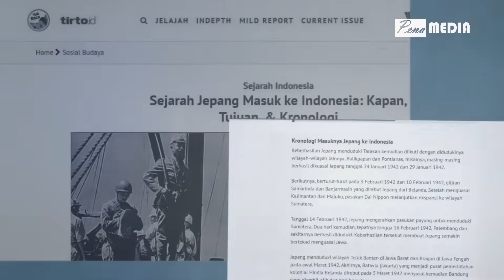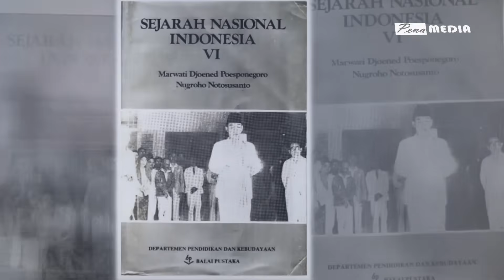Sejarah masuknya jepang ke indonesia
Jepang adalah sebuah negara kepulauan dan negara kesatuan yang bersistem parlementer dengan berbentuk monarki konstitusional di Asia Timur. Setelah resmi menduduki Indonesia sejak 8 Maret 1942, Jepang mulai menyusun pemerintahan demi melancarkan pendudukan mereka di Indonesia. Selain itu, Dai Nippon juga melakukan aksi-aksi propaganda demi menarik simpati rakyat Indonesia.

JUDUL : Sejarah masuknya jepang ke indonesia

PENA MEDIA menyuguhkan informasi tentang sejarah, ilmu pengetahuan, motivasi dan religi serta fakta unik di dunia. Tayangan Video telah melewati kajian dan pendalaman materi serta riset data sehingga tayangan yang kami sajikan dapat memberikan edukasi dan tambahan wawasan buat pemirsa, sobat Median. Terima kasih atas dukungan dan komentar membangun.

Catatan : Gambar dan video hanya untuk mengilustrasikan materi

PENA MEDIA